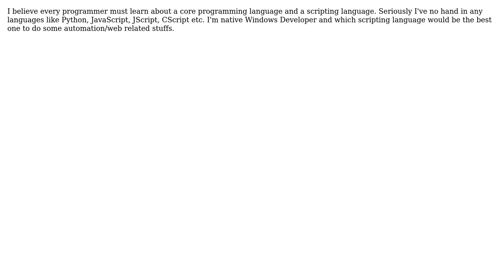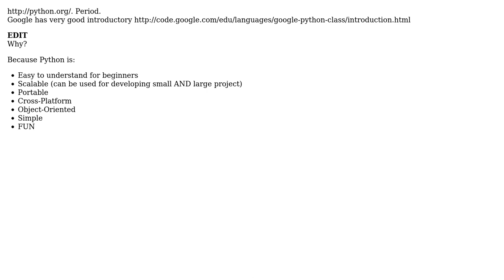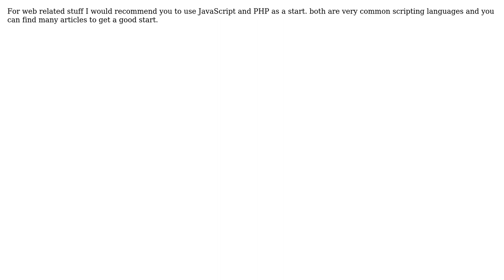Learning a scripting language (6 Solutions!!)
Learning a scripting language